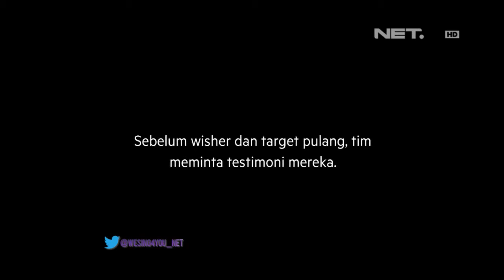We Sing For You - Farewell - Part 2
Sebuah reality show yang akan memberikan kejutan kepada seseorang dalam bentuk nyanyian, tarian dan musik, yang mengandung pesan khusus. Pemberi pesan adalah orang terdekat target sebagai pernyataan cinta, terima kasih, maaf, dsb.